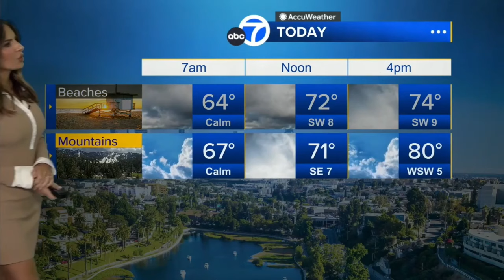Brianna Ruffalo ❤️‍🔥 predicts more monsoonal rain for California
Meteorolgist, Brianna Ruffalo warns of excessive heat, dry lightning and more monsoonal moisture in store for most of southern California, not just the  mountains and deserts.